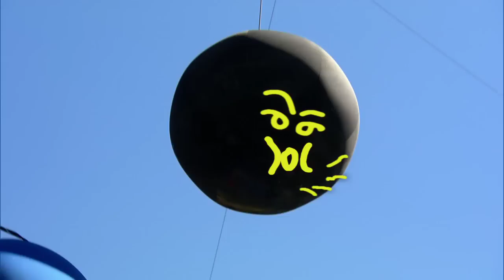Gaspar Takes a Few Hits on Wipeout! - Wipeout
One intense contestant competes for the prize on Wipeout!